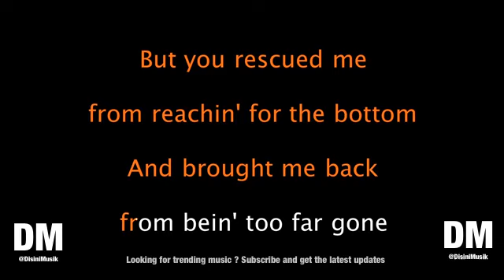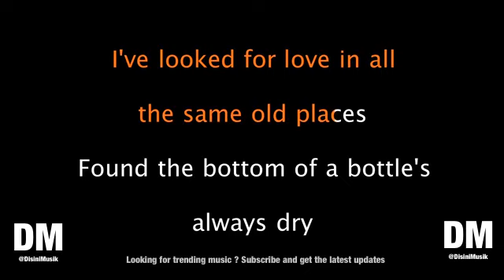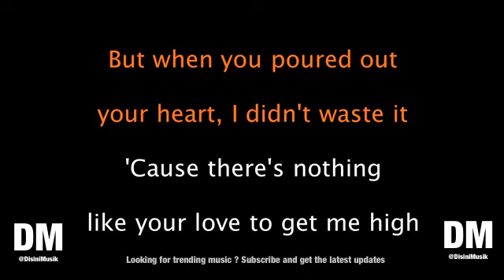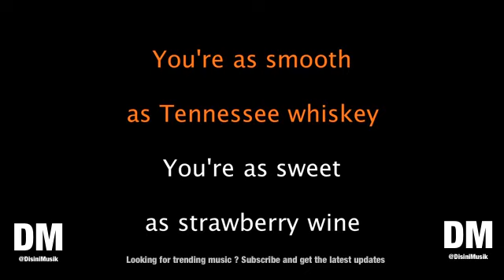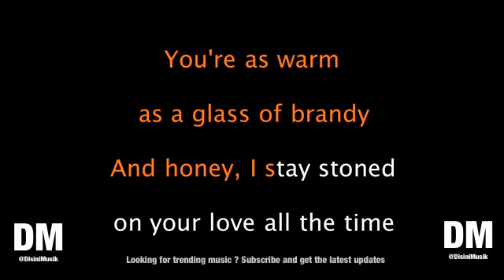Chris Stapleton Tennessee Whiskey Karaoke Version